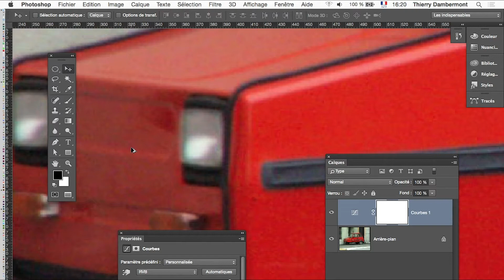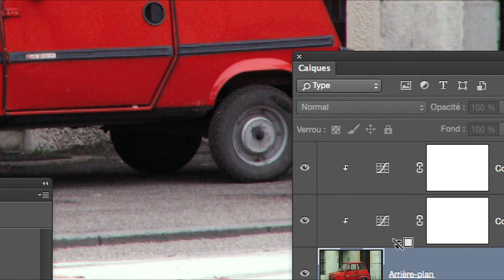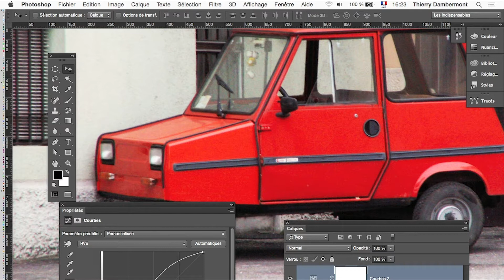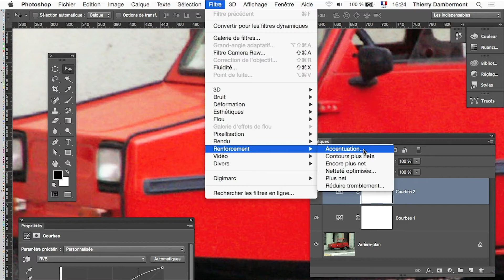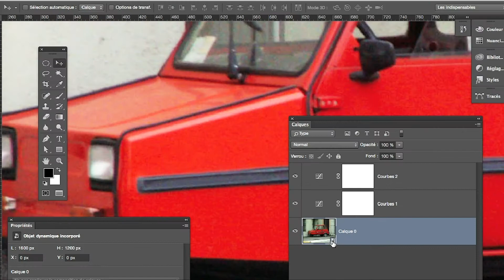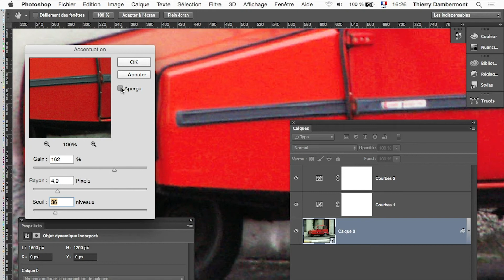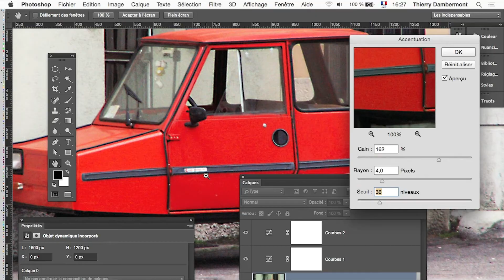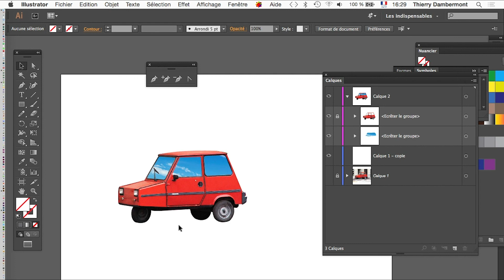part 13 EXERCICE DÉTOURAGE DE VOITURE MICROCAR Le détourage à la plume dans ADOBE ILLUSTRATOR